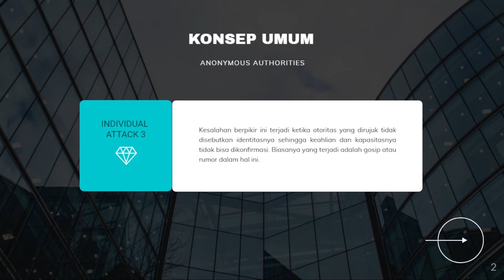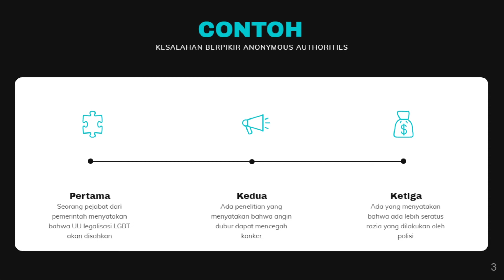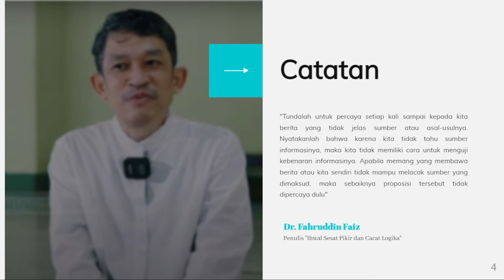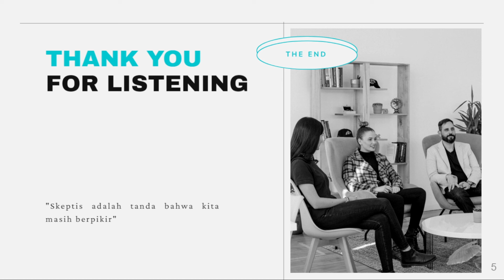BAHASAN #25| Ihwal Sesat Pikir dan Cacat Logika: Anonymous Authorities (Bag. 25)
Tentang "BAHASAN"

BAHASAN merupakan singkatan dari "Bahas Hasil Bacaan". Program ini sengaja dibuat sebagai problem solving bagi kawan-kawan yang kurang suka atau malas membaca buku. Tentunya dengan menjadikan buku sebagai rekaman dan dijelaskan secara visual, maka bisa mempermudah untuk mendapatkan isi buku itu, dilengkapi dengan PowerPoint yang menyajikan intisari dari buku yang dibahas.

Adapun buku apa yang dibahas itu, sesuai dengan nama programnya; bahas "hasil bacaan". Saya akan menjelaskan ulang buku-buku yang sudah saya baca melalui video yang ada dalam program "BAHASAN".

Untuk buku Ihwal Sesat Pikir dan Cacat Logika diupload setiap hari Rabu pukul 07:00 WITA.
Cacat logika adalah hal yang lumrah terjadi di tengah masyarakat. Tapi tidak semua yang lumrah itu benar. Maka dari itu, perlu bagi kita untuk membahas kecacatan itu agar terhindar darinya.

Pada episode kali ini, saya akan membahas anonymous authorities yang merupakan bagian dari kecacatan berpikir karena dilema.